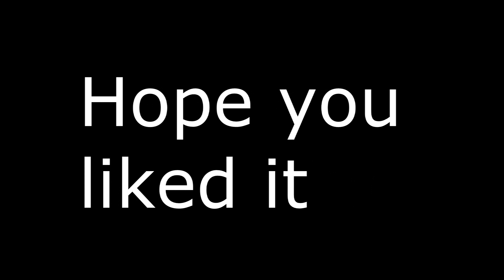R66 tryout [NOT] | Situation | back at sa-mp :D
R66 Tryout by Situation

Music by Dj-Moddex (best friend) allowed me to use this track in this vid

i dont have Title yet so dont ask me for it

Enjoy watching this video :D